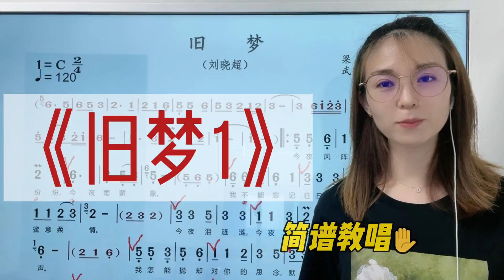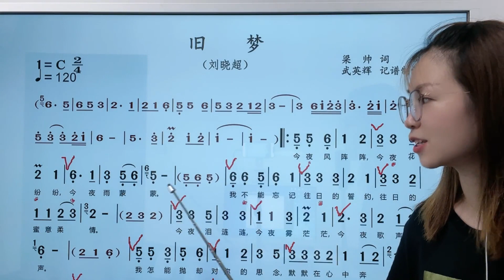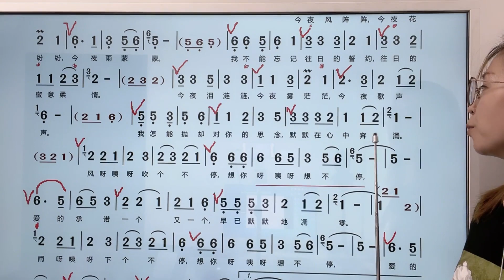怎么找到节奏重音？老师一句一句教你唱网红歌曲《旧梦》简谱教唱